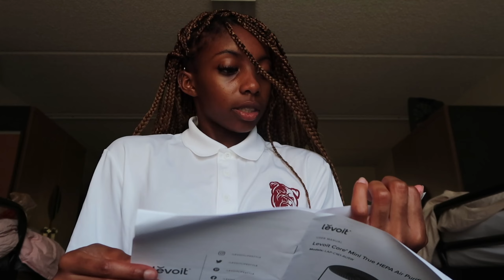Freshman College Move-In Day Vlog | Alabama A&M University, Foster Complex Triple & AAMU Dorm Tour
you're here. you look so pretty

sub count. 719 :DDD thank you thank you thank you lawd